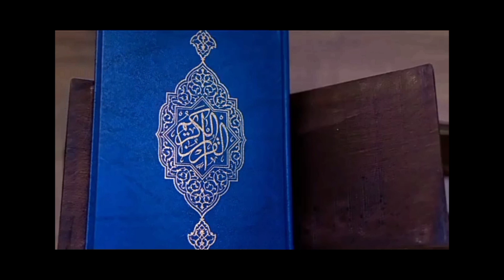ইসলামিক মধুর কন্ঠের গজল আল্লাহ তুমি দয়ার সাগর রহমানুর রাহিম islamic gojol2022 / islamic video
ইসলামিক মধুর কন্ঠের গজল আল্লাহতুমি দয়ার সাগর রহমানুর রাহিমislamic status/islamic video 🕋🇸🇦